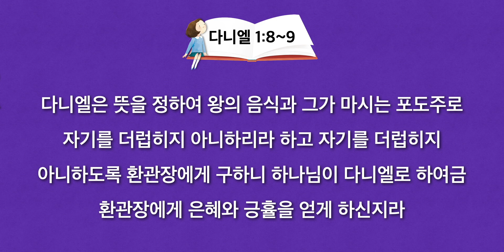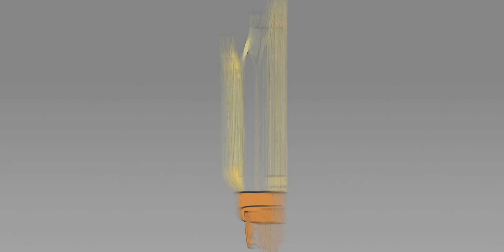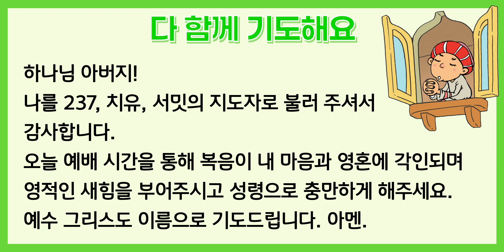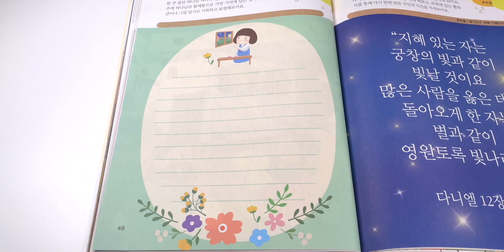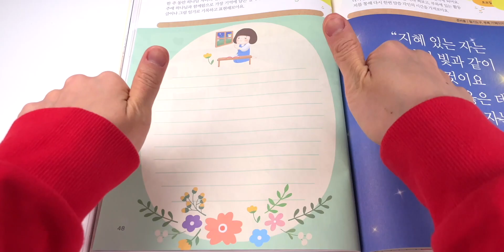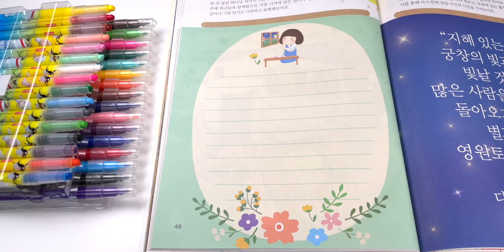2022. 3. 18. (금) 어린이 기도수첩